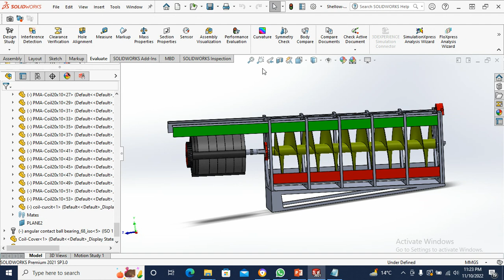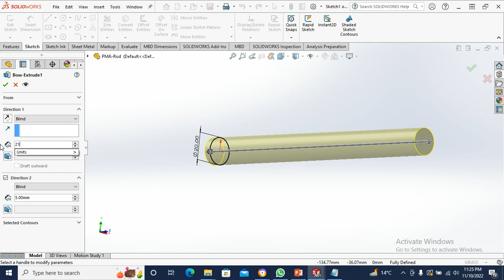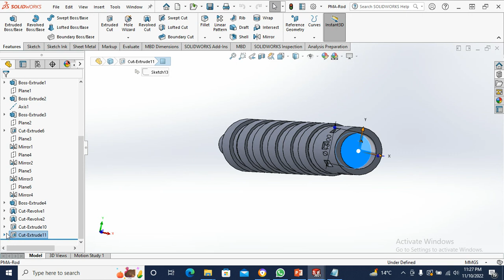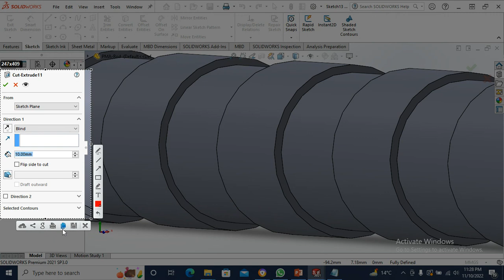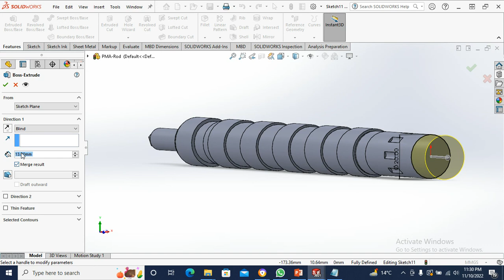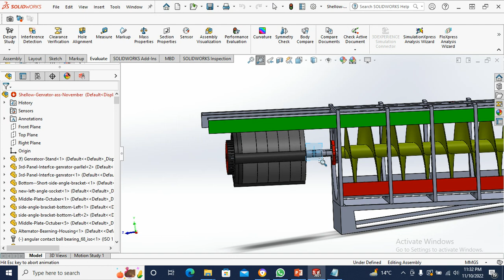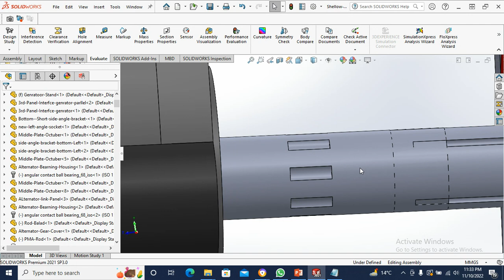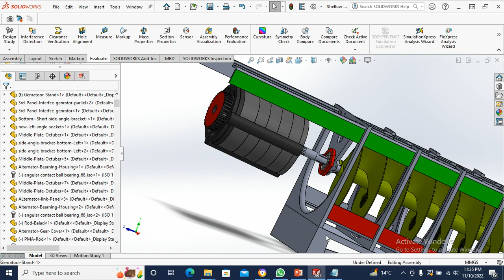PMA Generator for Shallow water Part 5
Permanent Magnet Alternator use moving permanent magnets instead of Electromagnets to induce current in coils of wire. PMAs do not need definite environmental conditions to work properly which allows them to be used in a wide range of energy projects. One of their advantages, is that the voltage regulator receives always a constant power regardless of the power demand on the alternator, so the voltage regulator is not affected by the load and can deliver the proper voltage to the stator.